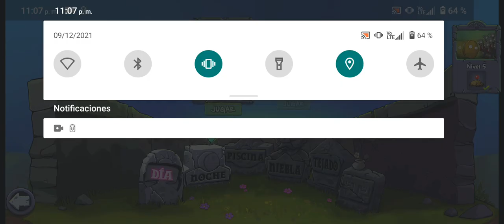plantas vs zombies 1 parte 2